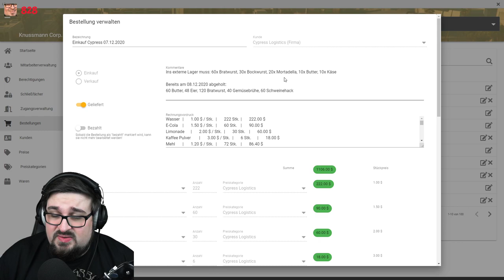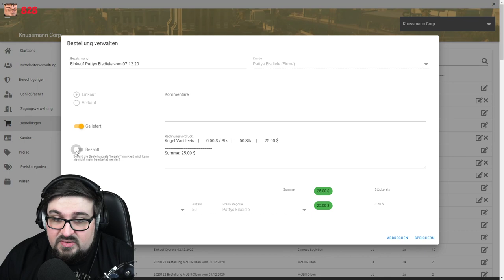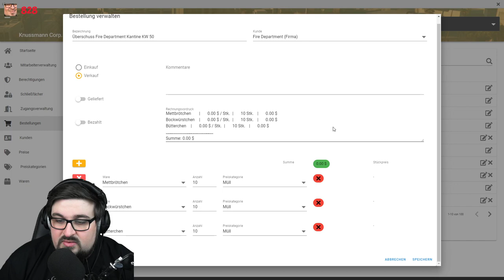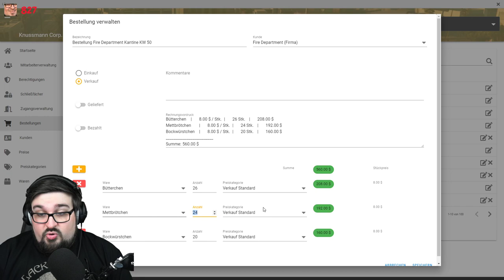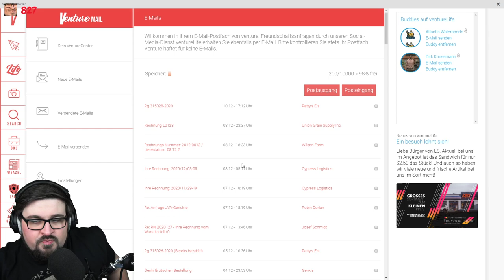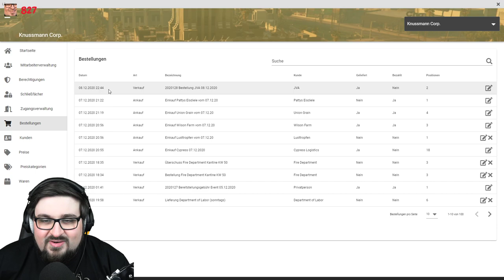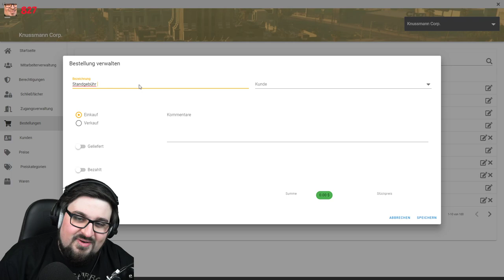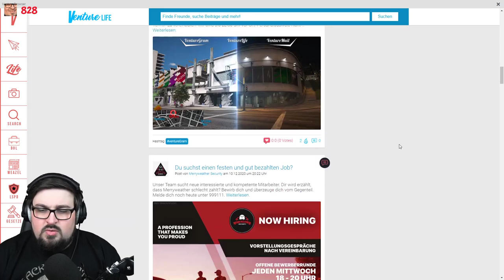KNUSSMANN und der humpelnde Holländer - GTA Roleplay S02E119 (LuckyV)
Dirk hat sich von den aufregenden Nächten der Konzeptschreiberei erholt und hofft natürlich auf eine direkte Rückmeldung vom DOL und Frau Berry. Bevor er aber überhaupt Zeit für ein solches Gespräch hat, muss Knussmann das alltägliche erst einmal abarbeiten. Nachdem die Lager wieder voll, Kartoffelsalat zubereitet und das MD versorgt ist, wird es ganz plötzlich sehr sehr ruhig im Wurstkartell..

Für alle Premieren-Gucker: Dieses Video geht 3 Stunden, 32 Minuten!

Knussmann ist zurück und das schicker denn je - zusammen mit euch habe ich in einigen Streams den Background von meinem Lucky V GTA RP Charakter "Dirk Knussmann" vorbereitet und ausgewürfelt.
In diesem Format spiele ich auf einem modifizierten GTA V Online Server, bei dem jeder NPC durch einen Spieler mit aufwändigem Charakter ersetzt wurde. Viele Regeln und Vorgaben lassen hier ein einzigartiges Spielerlebnis aufleben - Hardcore RP vom feinsten auf dem Server LUCKY V! Im Vordergrund stehen natürlich Geschichten, Alltag und kein rumgeballer!

Ab jetzt alle erstellten Dokumente (bspw.

*Dies ist ein so genannter "Ref-Link". Das bedeutet, dass Amazon etc. einen temporären Cookie in eurem Browser ablegt und ich eine gewisse Zeit an all euren Einkäufen beteiligt werde. Das kostet euch allerdings nicht mehr, als der normale Einkauf!
Außerdem unterstützt ihr mit dem Kauf von Merchandise mich und meinen Kanal, daher ist die Verlinkung WERBUNG!